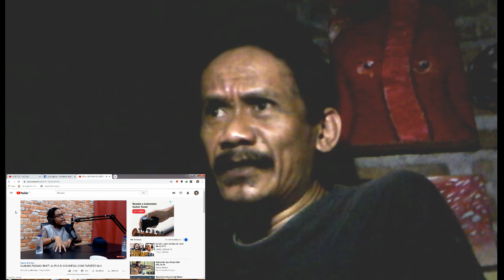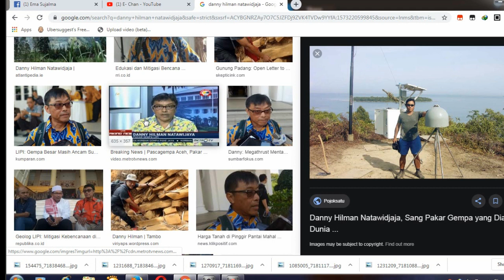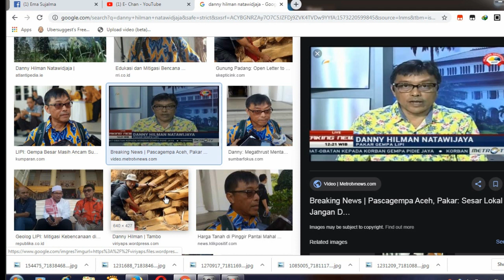reaksi GUNUNGPADANG BUKTI ALIENSDI INDONESIA COKIPARDEDE MLI feat DEDDYCORBUZIER